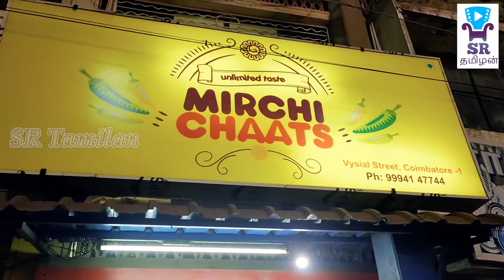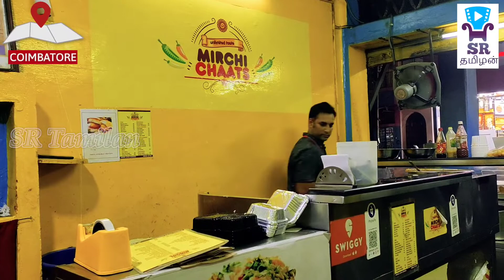மிர்ச்சி சாட்ஸ் | இது செம டேஸ்ட் மச்சி | சுவை | EPI 05 | SR Tamilan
மிர்ச்சி சாட்ஸ்
இது செம டேஸ்ட் மச்சி

Video Credits:
Produced By : SAS Studios
Written & Directed By: A.S Shantos Raamasamy